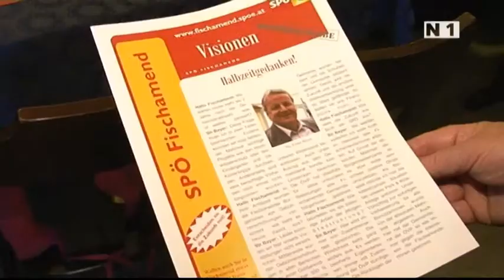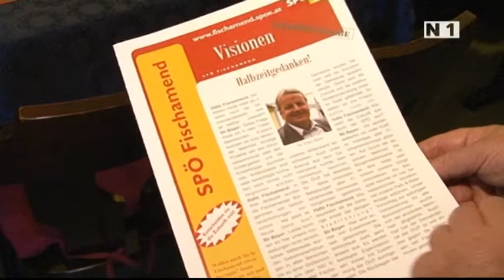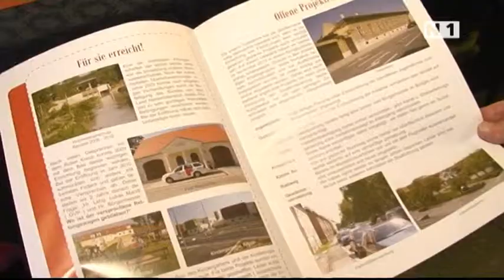Halbzeitbilanz der SPÖ Fischamend